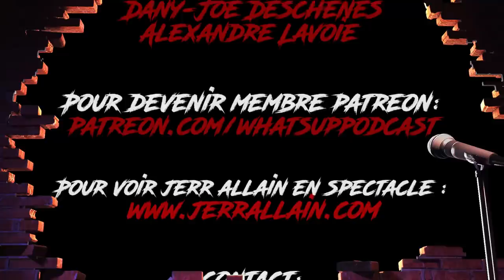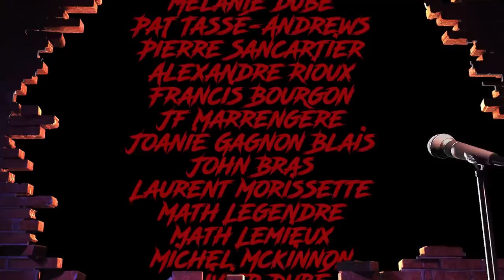What's Up Podcast 198 Yvan Godbout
Accusé à tord de production de matériel pornographique juvénile pour un roman publié en 2017. Il me raconte le long chemin qu'il l'a mené à gagner son combat contre le gouvernement. Un gros merci à l'écrivain Yvan Godbout d'être venu enregistrer l'épisode 198 du What's Up Podcast !!

Durant le podcast , on a parlé :

- Comment s'est passé son arrestation et tout les impacts et traumatises qui en ont suivie sur lui et sa famille.

- Sa tentative de suicide et son séjour à l'hôpital.

- Les répercussions sur sa créativité.

- Les conséquences sur la maison d'édition : erreur d'identité, tentative de suicide, retrait de tout les livres dans les supermarchés, quarantaine d'employés ont perdu leur emploie et vente de terrain et immeubles.

Et plein d'autres sujets intéressant.